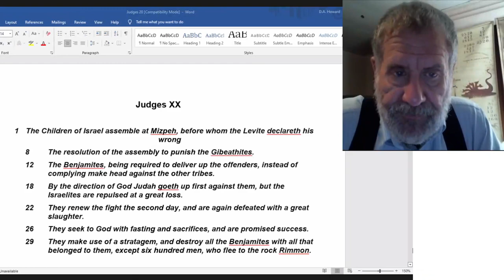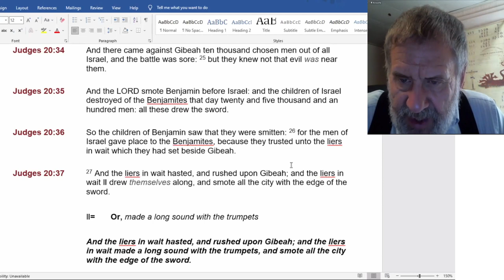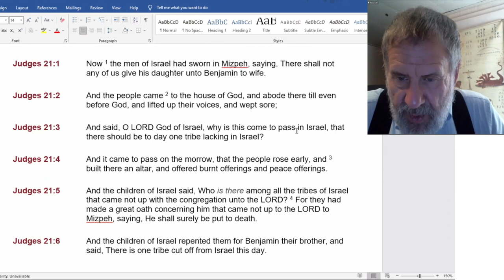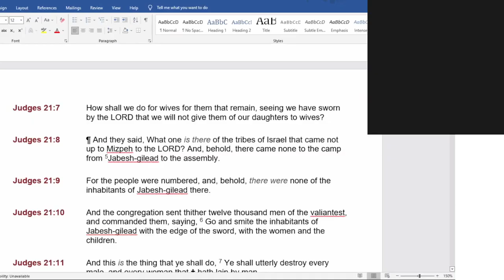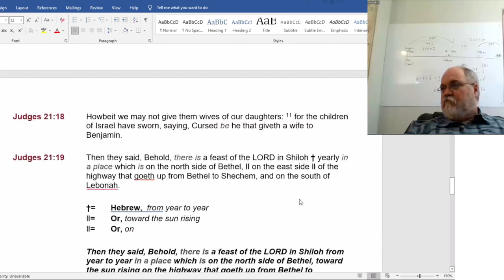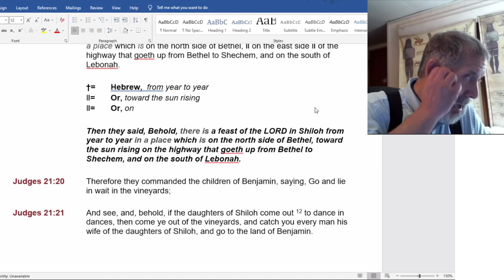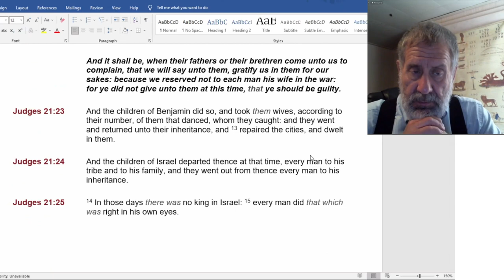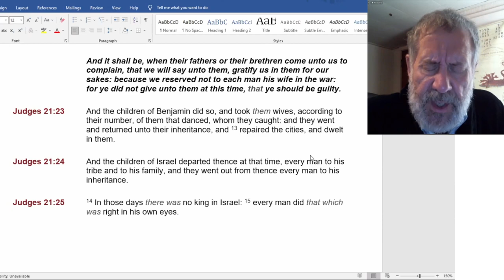2022 03 12 Judges 20, 21 - Dwight Howard